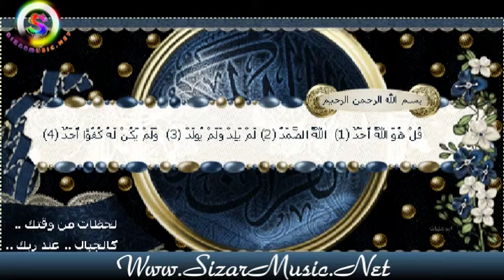Quran Piroz - Be Zimani Kurdi - سور‌‌‌‌‌‌ة التكاثر